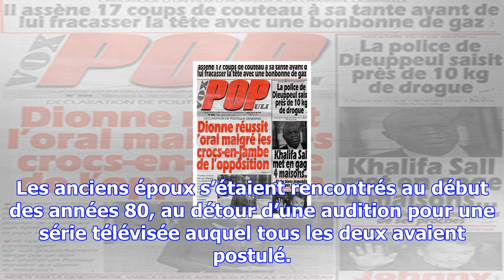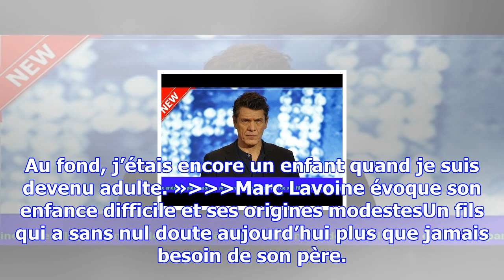Marc lavoine endeuillé par la mort de sa première épouse et mère de son fils aîné, empor­tée par un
Marc lavoine endeuillé par la mort de sa première épouse et mère de son fils aîné, empor­tée par un cancer
Publié le mercredi 6 décembre 2017 à 15:34C’est une diffi­cile épreuve que traverse en ce moment Mar...